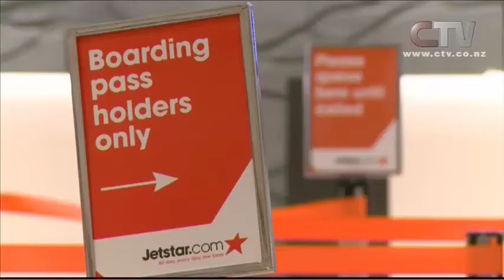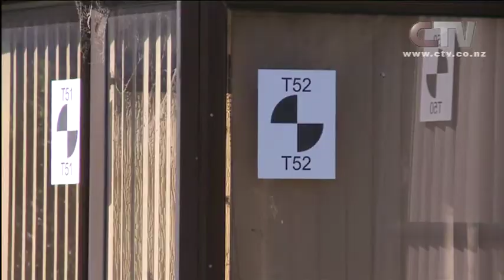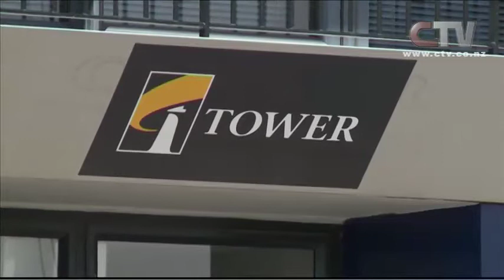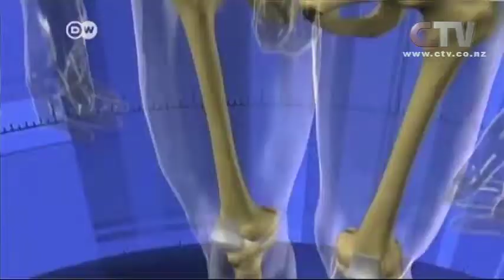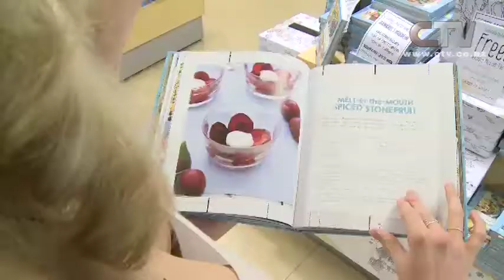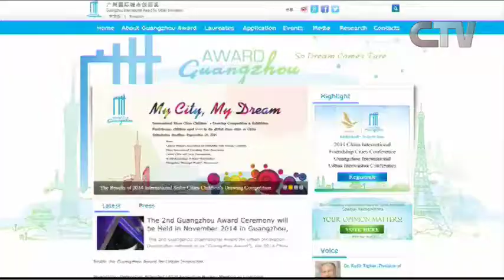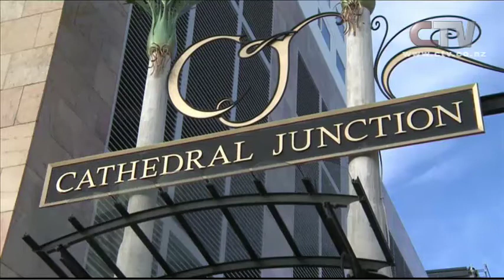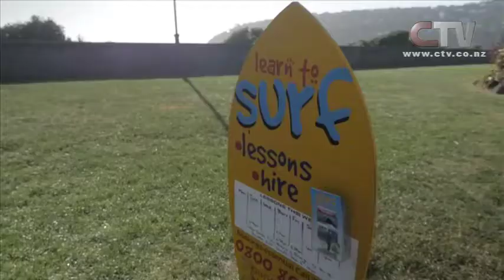CTV News - Wednesday 26th November 2014